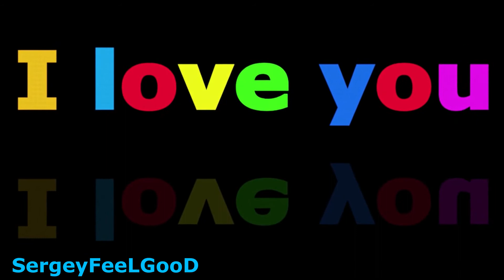The Winner Takes It All- ABBA [Piano Cover]Vinyl Play Beautiful Relax Music Vinyl Noise Best Retro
Жду тебя все время, когда ем, когда сплю, работаю, иду домой смотрю кино или слушаю музыку. Представляю как ты приходишь ко мне, берешь мое лицо в свои теплые ладони и говоришь как ты рад меня видеть, как ты по мне соскучился и как мечтал мне сказать что я нужна тебе, просто на это не было ни сил ни времени. Тихонько прикасаешься к моему лицу своими губами, эти поцелуи легкие, почти незаметные, но такие приятные как прикосновение ветра, в жаркий день.Безумно хочу тебя погладить по голове, обнять и подарить уверенность в том, что все будет просто отлично в нашей жизни. Я жду тебя постоянно. Вчера думала смогу ли я ждать тебя всегда, что бы не случилось.  Существует возможность, что ты все таки посмотришь на меня как на женщину, которая сможет разделить с тобой жизнь, может быть даже захочешь, что бы я была рядом. Возможно сложилось бы все иначе, если бы я сказала о моих чувствах к тебе…
Я жду тебя, жду всегда, когда читаю, гуляю, играю и даже когда просто смеюсь, я жду тебя всегда!

I wait for you all the time when I eat, when I sleep, when I work, when I go home to watch a movie or listen to music. I imagine how you come to me, take my face in your warm hands and say how glad you are to see me, how you missed me and how you dreamed of telling me that you need me, just for this there was neither the strength nor the time. You gently touch my face with your lips, these kisses are light, almost imperceptible, but so pleasant as the touch of the wind on a hot day.I really want to pat you on the head, hug you and give you the confidence that everything will be just fine in our lives. i wait for you all the time. Yesterday I was wondering if I could wait for you forever, no matter what. There is a possibility that you will still look at me as a woman who can share your life with you, maybe even want me to be there for you. Maybe things would have been different if I'd told you how I felt about you.…
I'm waiting, always waiting, when I read, walk, play and even when you laugh, I wait for you always!

나는 당신을 기다릴 때 먹을 때,나는 수면을 때,나는 일할 때,나는 집에 가서 영화를 보고 또는 음악을들을 수 있습니다. 내가 상상하는 방법 당신은 나에게 와서 내 얼굴에서 당신의 따뜻한 손과 말하는 방법 당신은 당신이 나를 보고 어떻게 당신이 놓쳤다는 나와는 어떻게 당신이 꿈꿔 말해야 할 나이 있었다도 고도니다. 당신은 부드럽게 내 얼굴을 가진 당신의 입술로,이러한 키스는 빛,거의 눈에 보이지 않는,하지만 너무 즐거운로의 터치 바람에 날입니다.난 정말,머리에 당신을 두드려 당신을 포옹하고 당신에게 모든 것이 우리의 삶에 잘 될 것입니다 자신감을 주고 싶어. 난 항상 널 기다려 어제 무슨 일이 있어도 당신을 영원히 기다릴 수 있는지 궁금했어요 가능성이 있다는 당신은 여전히 여자를 공유할 수 있습과 당신의 삶에 당신은 어쩌면 내가 당신을 위해 있습니다. 어쩌면 내가 당신에 대해 어떻게 생각하는지 당신에게 말한다면 상황이 달랐을 수도 있습니다.…
난 기다리는 항상 기다리고 있을 때,내가 읽고,산책,재생,심지어 당신이 웃을 때,나는 당신을 기다립니다.

Espero por você o tempo todo quando como, quando durmo, trabalho, vou para casa assistindo a um filme ou ouvindo música. Eu imagino como você vem até mim, pega meu rosto em suas palmas quentes e diz como você está feliz em me ver, como você sente falta de mim e como você sonhava em me dizer que você precisa de mim, simplesmente não havia tempo para isso. Tocando suavemente meu rosto com seus lábios, esses beijos são leves, quase imperceptíveis, mas tão agradáveis quanto o toque do vento, em um dia quente.Loucamente quero dar um tapinha na cabeça, um abraço e dar a você a confiança de que tudo ficará bem em nossas vidas. Estou sempre à tua espera. Ontem pensei que podia esperar sempre por ti para que não acontecesse. Existe a possibilidade de que você ainda me olhe como uma mulher que possa compartilhar sua vida com você, talvez até queira que eu esteja por perto. Talvez as coisas tivessem sido diferentes se eu tivesse falado dos meus sentimentos por ti.…
Espero por você, espero sempre, quando leio, ando, jogo e mesmo quando apenas rio, espero por você sempre!

Je t'attends tout le temps quand je mange, quand je dors, que je travaille, que je rentre à la maison en regardant un film ou en écoutant de la musique. J'imagine que tu viens me voir, que tu prends mon visage dans tes paumes chaudes et que tu dis à quel point tu es heureux de me voir, que tu m'as manqué et que tu rêvais de me dire que tu avais besoin de moi, c'était juste qu'il n'y avait pas de force ni de temps. Toucher doucement mon visage avec mes lèvres, ces baisers sont légers, presque imperceptibles, mais aussi agréables que le contact du vent, par une journée chaude.C'est fou de vouloir te caresser la tête, te serrer dans ses bras et te donner l'assurance que tout ira bien dans nos vies. Je t'attends toujours. Hier, je me demandais si je pouvais toujours t'attendre pour que ça ne se produise pas. Il y a une possibilité que tu me regardes comme une femme qui peut partager la vie avec toi, peut-être même que tu veux que je sois là. Ça aurait pu être différent si j'avais parlé de mes sentiments pour toi.…
Je t'attends, j'attends toujours quand je lis, je marche, je joue et même quand je RIS, je t'attends toujours!